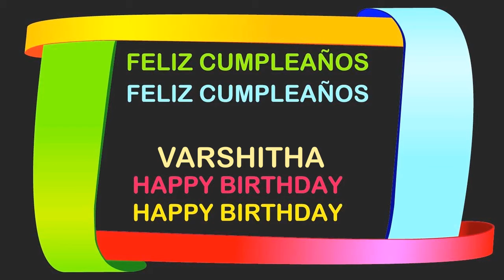Varshitha Birthday Postcards & Postales